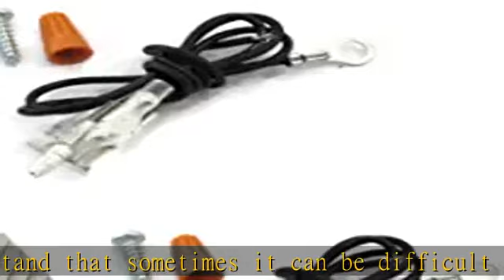(2) Universal ELECTRONIC TRANSISTORIZED IGNITION IGNITER MODULES replaces 8786 by The ROP Shop